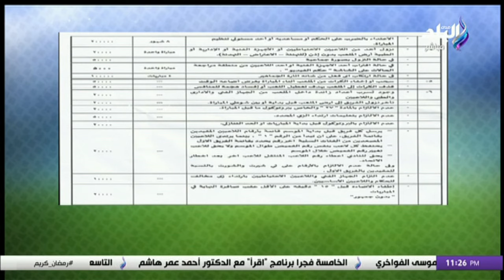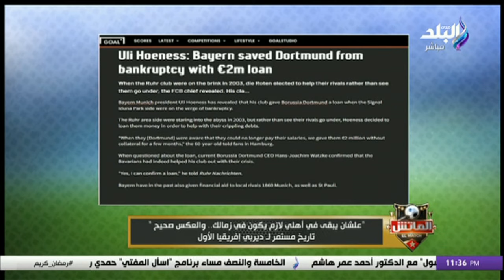الماتش مع هاني حتحوت - 11 مارس 2024 - الحلقة الكاملة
حلقة اليوم 11 من مارس  من برنامج الماتش مع هاني حتحوت، ويتحدث فيها عن قائمة منتخب مصر لـ دورة الإمارات الودية، ويكشف كواليس اعفاء محمد صلاح من معسكر المنتخب، كما يستعرض قائمة الزمالك لمواجهة الجونة في الدوري والتي شهدت استبعاد زيزو للإصابة، ويتحدث أيضا عن قائمة منتخب الأولمبي لبطولة غرب آسيا، كما يتحدث عن مواجهة نهائي كأس مصر بين الأهلي والزمالك في السعودية والتي توجه بقي المارد الأحمر بلقبه الـ 39 في تاريخة